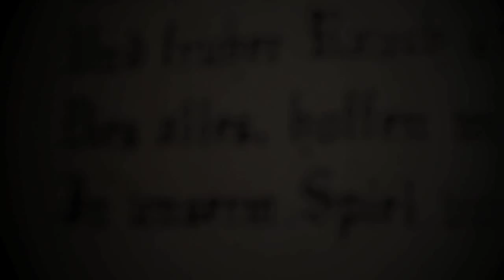Coming soon SEASON 2015/16